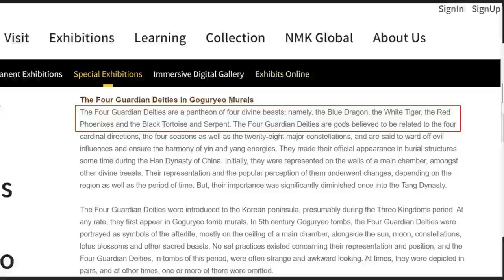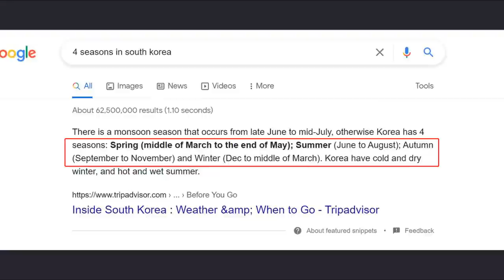The solo debut dates of all 4 BLACKPINK members were scheduled by YG in advance, but we don't know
YG has announced that Jennie's solo debut will be followed by solo debuts for Rosé, Lisa, and Jisoo. Their solo debut dates has been scheduled in advance, but we don't know.